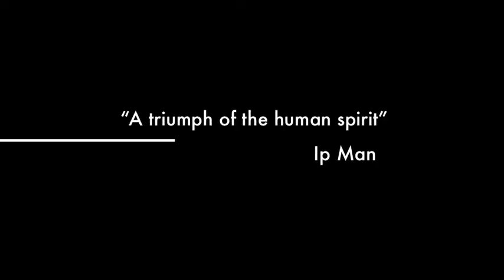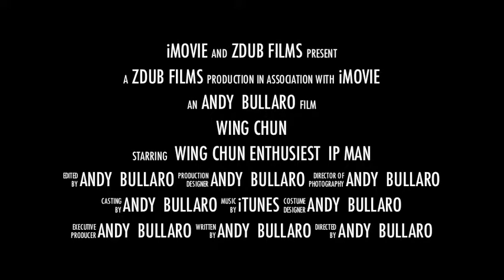Wing Chun Trailer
Session with Sifu Seth Eisman. This is single step sparring